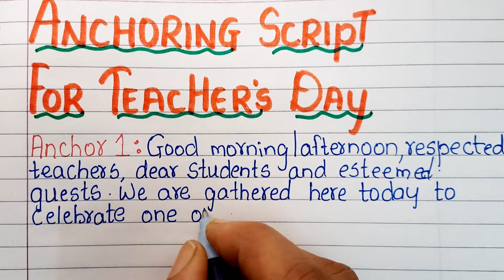Anchoring Script For Teacher's Day In English/Anchoring Script For Teacher's Day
Would you like to have a script for anchoring?  If yes, you have come to the right place!
This video provides the best anchoring script for teachers day in English.  It will help you gain knowledge and awareness about the topic.